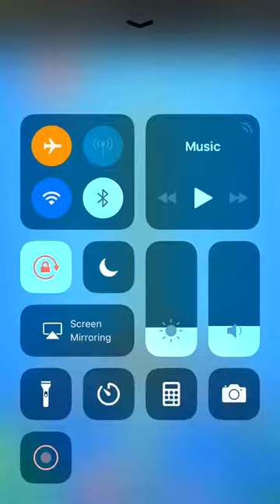Zombie Killer Gameplay